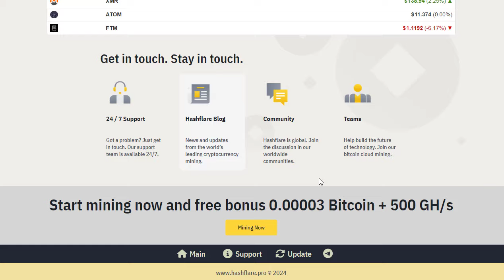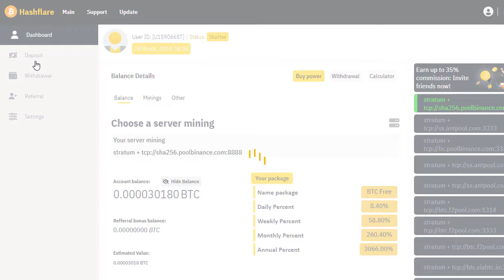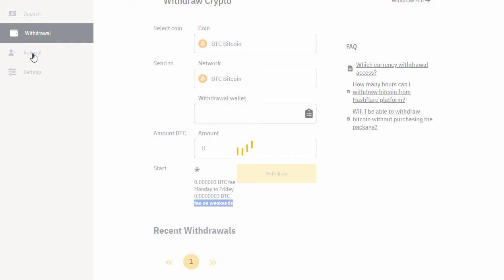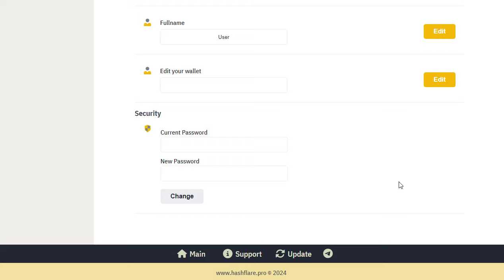Free Bitcoin ⛏ New Mining Site 💥 0.00003 BTC Instant | Passive Income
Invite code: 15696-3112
Topic Covered
Free Btc
Free bitcoin
mine bitcoin on pc
bitcoin cloud mining site
fast bitcoin earning
earn bitcoin
earn btc
Infinity-hash review
Infinity-hash cloud mining
infinity-hash btc mining
best btc mining site
free btc site
faucetpay earning site
faucetpay btc
best btc earning site
earn free btc online
btc mining app
new btc mining app
crypto mining site
new mining site today
best crypto mining platform
passive income